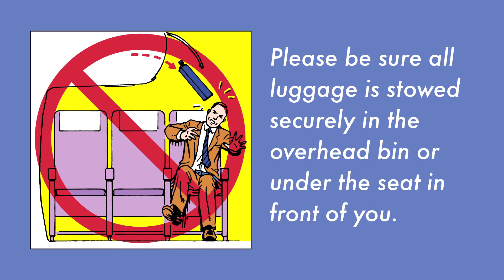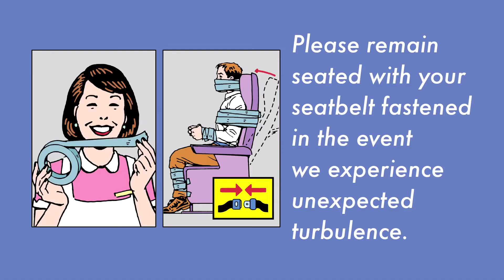Non-Stop In-Flight Safety Video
Non-Stop/Own it Now on Blu-ray, DVD & Digital HD

Artist Credit: Ted Slampyak (Art of Manliness)

Global action star Liam Neeson stars in Non-Stop, a suspense thriller played out at 40,000 feet in the air. During a transatlantic flight from New York City to London, U.S. Air Marshal Bill Marks (Neeson) receives a series of cryptic text messages demanding that he instruct the airline to transfer $150 million into an off-shore account. Until he secures the money, a passenger on his flight will be killed every 20 minutes. The film reunites Neeson with Unknown director Jaume Collet-Serra and producer Joel Silver, and co-stars Golden Globe Award winner Julianne Moore.